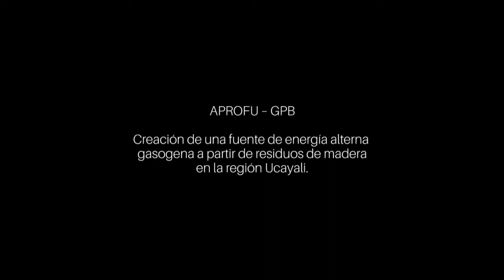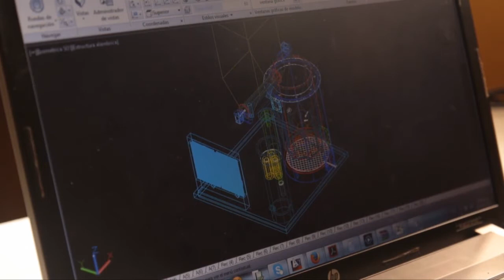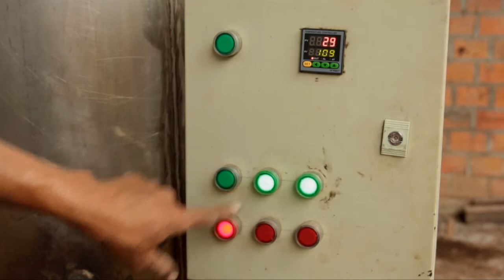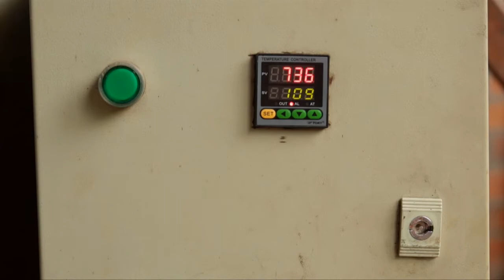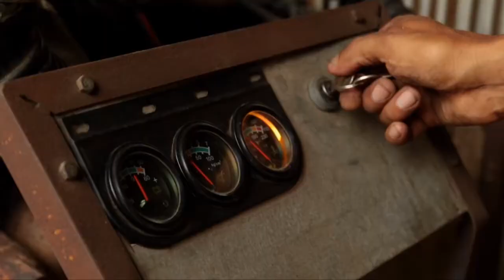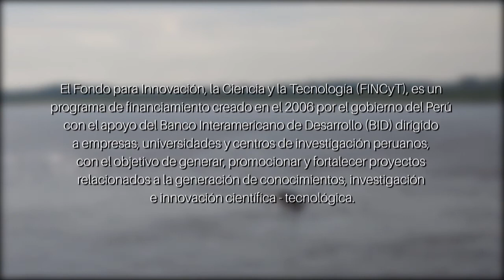Innóvate Perú | Generan gas con residuos madereros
Diseñan y crean fuente de energía alterna gasógena a partir de residuos de madera en la región Ucayali, Perú. Proyecto fue financiado por el Programa Innóvate Perú.